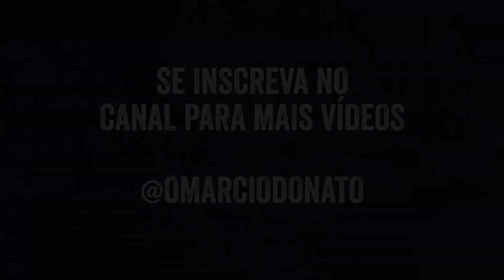COMPILADO BANCA DE PIADAS - PARTE 5